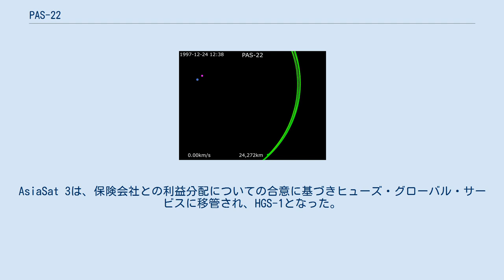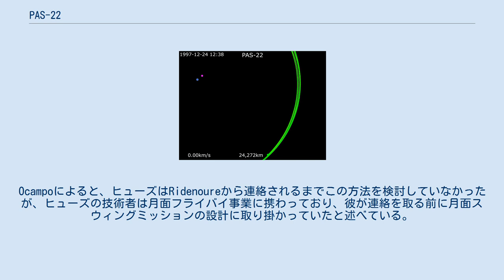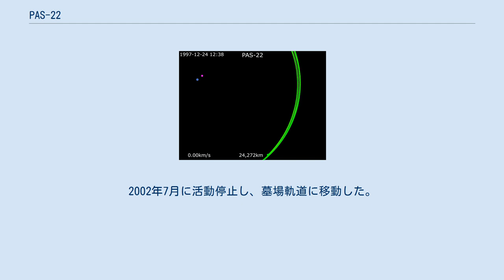PAS-22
PAS-22は、パンナムサットの静止通信衛星である。
アジアサットのAsiaSat 3として打ち上げられたが、打ち上げに失敗して使用不可能な軌道に入ってしまい、月の重力を利用して使用可能な軌道に復帰した。
 PAS-22の1997年12月24日から1998年6月30日までの地球周回軌道のアニメーション PAS-22 · 月 · 地球 AsiaSat 3は、アジアの通信・テレビ放送を提供する香港の企業・アジアサットによって、1997年12月24日にプロトンロケットにより打ち上げられた。
東経105.5度上の静止軌道に投入する予定であった。
しかし、衛星自体は完全に機能しているものの、第4段ロケットの故障により静止軌道には投入できず、51度と非常に傾斜した楕円軌道に投入されてしまった。
保険会社により全損と宣言され、保険金により1999年に代替のAsiaSat 3Sが打ち上げられた。
AsiaSat 3は、保険会社との利益分配についての合意に基づきヒューズ・グローバル・サービスに移管され、HGS-1となった。
 エドワード・ベルブルーノとRex Ridenoureはこの問題についての話を聞き、月スイングバイを利用した、3-5ヶ月かかる低エネルギー遷移軌道により、地球を周回する静止軌道に衛星を投入する方法を提案した。
ヒューズには、このような距離で衛星を追跡する能力はなく、この軌道は使えないと考えた。
ヒューズはその代わりに、アポロ計画でも使用された自由帰還軌道を使用した。
この軌道ならば数日しかかからず、また、この軌道はヒューズの主任技術者ジェリー・サルヴァトーレ(Jerry Salvatore)が設計し、特許を取得していた。
この操作では軌道傾斜角は40度しか取り除くことができず、衛星は対地同期軌道に投入される。
ベルブルーノの方法ならば51度の傾斜を全て取り除き、静止軌道に投入することができた。
 ヒューズは、低エネルギー軌道遷移を完全に活かすことはできなかったが、衛星の救助の鍵は、月スイングバイを使う洞察だった。
Ocampoによると、ヒューズはRidenoureから連絡されるまでこの方法を検討していなかったが、ヒューズの技術者は月面フライバイ事業に携わっており、彼が連絡を取る前に月面スウィングミッションの設計に取り掛かっていたと述べている。
 衛星に搭載された推進剤と月の重力を利用し、周回中に何度か、近地点での操作を行うことにより、軌道の遠地点を徐々に増加させた。
1998年5月に月面から6,200km離れたところで月フライバイを行った。
結果的に、これが史上初の商用月飛行となった。
その月の後半に34,300kmの距離で再度の月フライバイを行い、軌道傾斜度をさらに改善した。
 これらの操作により、衛星の推進剤の大部分を消費したが、月スイングバイを使わない方法よりもはるかに少なかった。
残りの燃料で、通常の衛星の半分の寿命を持つ静止衛星として衛星を制御することができた。
これは全損と宣言されたことを考慮すると、大きな利益である。
その後、衛星は西経150-154度で静止軌道に投入された。
 衛星が安定した軌道に乗ると、衛星に対しソーラーパネルを展開するよう命令したが、2つのソーラーパネルのうち、片方しか展開されなかった。
これは、最終的な軌道に遷移している間、衛星の設計範囲外の温度にさらされたために、ソーラーパネルのテザーが正しく動作していなかったことが明らかになった。
1999年、HGS-1はパンナムサットに売却されてPAS-22に改名され、西経60度に移動した。
2002年7月に活動停止し、墓場軌道に移動した。